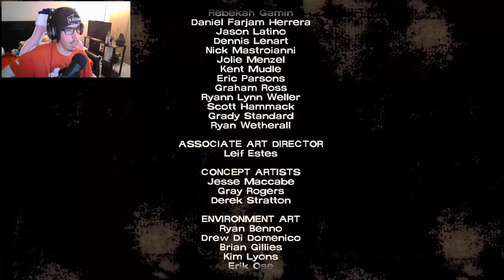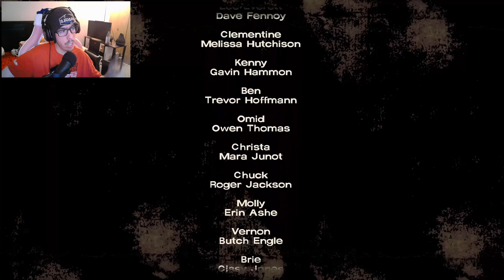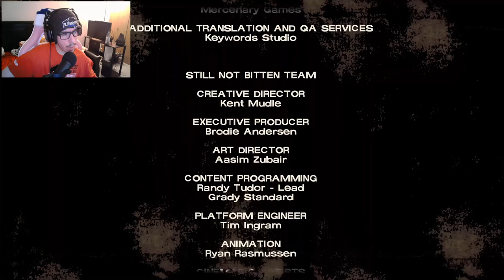The Walking Dead: The Definitive Series Let's Play #13 | S1 E4 - NEARING THE END!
Arcade-Zone Rules ⚠️
- be respectful to everyone
- no spam

Song Produced By: DarkCrusade6
Song Name: NecroN Deceptions of Fatal Youth
Used For Entertainment Personal Use Only. Non-Commercial Use!